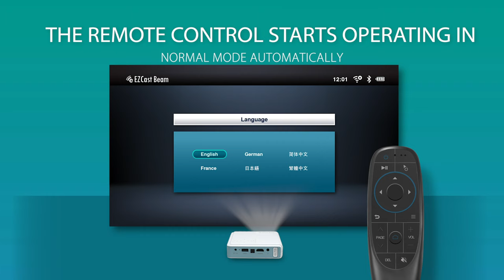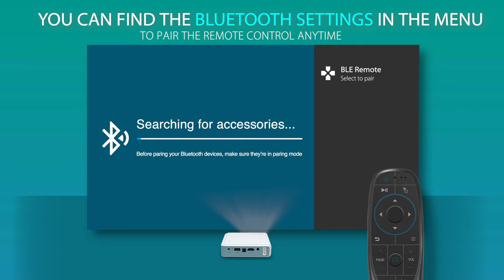How to pair the Bluetooth controller with EZCast Beam J4a?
EZCast Beam J4a provides Bluetooth remote controller, which can provide a mouse-like experience for users to enter usernames and passwords for App/service logins and search strings for selecting media.